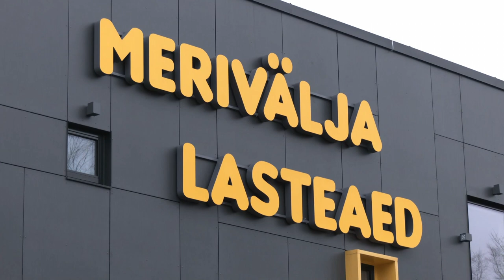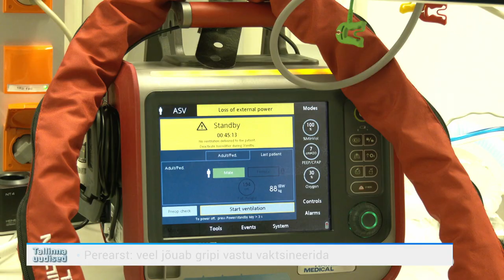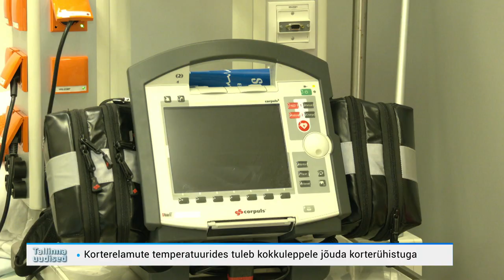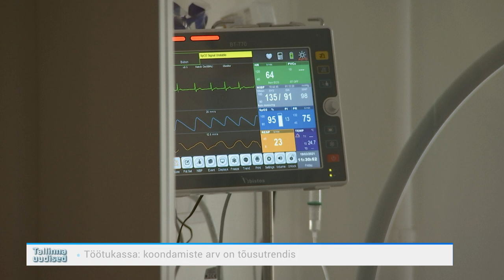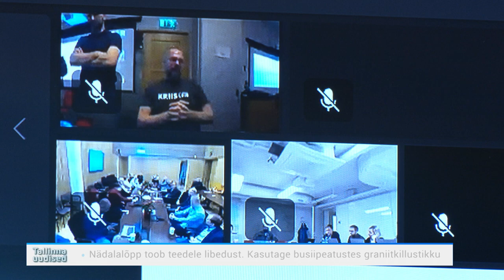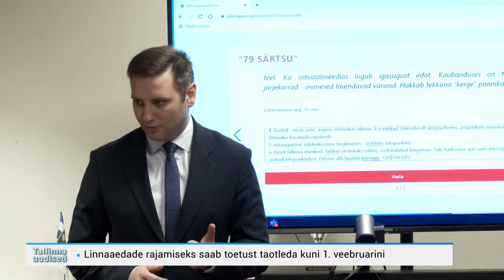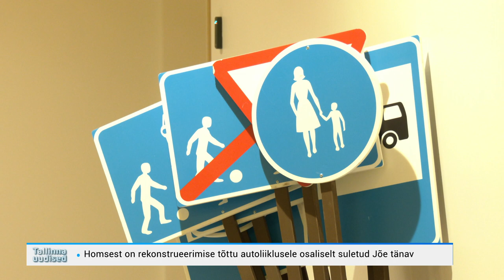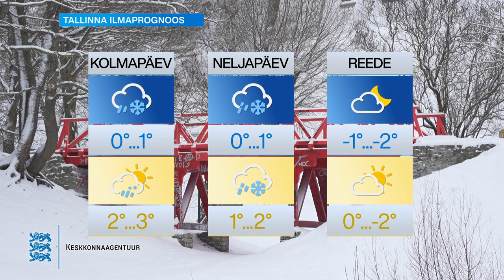17.01.2023 - Tallinna uudised